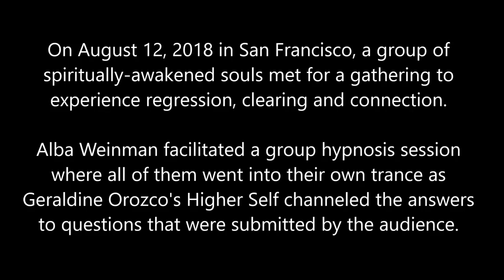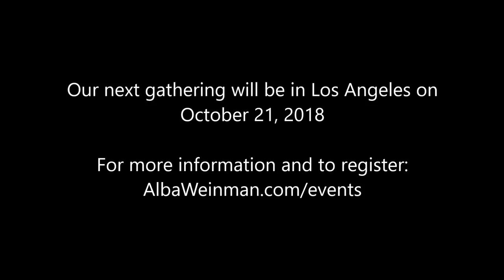266 Alba Weinman - You are Pure Consciousness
On August 12, 2018 in San Francisco, a group of spiritually-awakened souls met for a gathering to experience regression, clearing and connection.  Alba Weinman facilitated a group hypnosis session where all of them went into their own trance as Geraldine Orozco's Higher Self  channeled the answers to questions that were submitted by the audience.